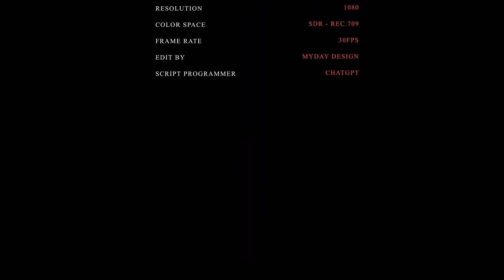Echoes of Eternity" Delivers A Powerful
Echoes of Eternity"
This inspirational video unfolds through breathtaking 3D animation, bringing to life a narrative of hope, courage, and renewal.

In a world shattered by the echoes of an apocalyptic past, "Echoes of Eternity" unfolds the tale of Maya, a determined leader in a community thriving within a cyberpunk-fantasy castle adrift in the vast ocean. Amidst the remnants of a once-great civilization, Maya's journey combines cyber enhancements and ancient magic to breathe life into dynamic trees, transforming the castle into a beacon of hope. Dive into a mesmerizing fusion of technology and enchantment as survivors navigate treacherous waters and rediscover lost treasures in a post-apocalyptic world.

Message:
"Echoes of Eternity" delivers a powerful message about the resilience of the human spirit and the potential for beauty to emerge from the ashes of devastation. Through Maya's journey, the story illustrates that unity, coupled with the harmonious fusion of technology and magic, can create a sanctuary of hope and renewal even in the most challenging times. In the face of adversity, the tale encourages us to embrace change, adapt, and envision a brighter future where the echoes of eternity resonate with the triumph of the human will.

The views and opinions expressed in the story are those of the characters and do not necessarily reflect the official policy or position of the author. While efforts have been made to ensure accuracy and coherence, artistic license has been taken for the sake of the narrative.

Readers are advised that the story contains elements of cyberpunk, fairy fantasy, and post-apocalyptic themes. Some scenes may depict challenging situations, but they are not intended to endorse or encourage any specific behavior.

Additionally, this story may include speculative or imaginative elements related to technology, magic, and the post-apocalyptic setting. Readers are encouraged to suspend disbelief and enjoy the story as a work of fiction.

The author appreciates your understanding and hopes that you find enjoyment and inspiration within the pages of this narrative.